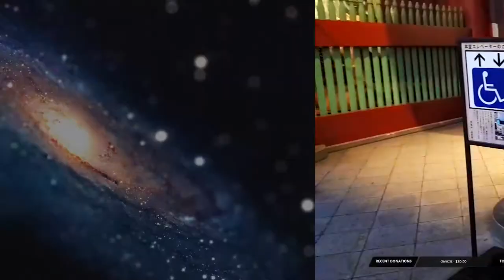Top 10 Twitch CRINGE #13 - "Here's my impression of Black Dad"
=== [UNWRAP ME  MMHHH] ===